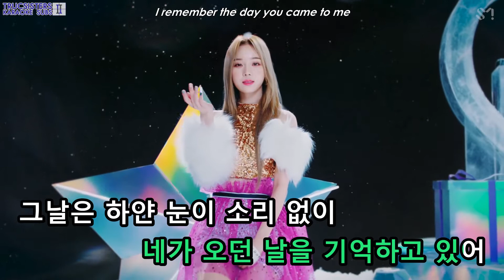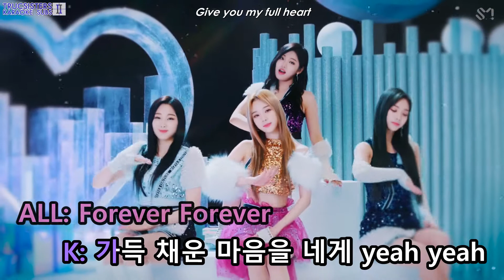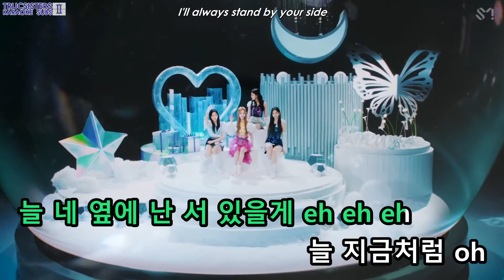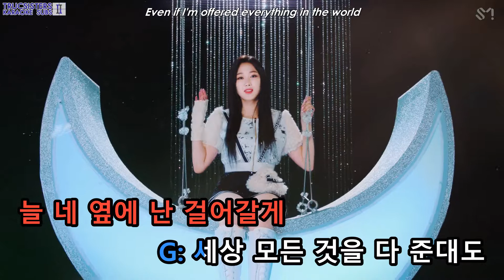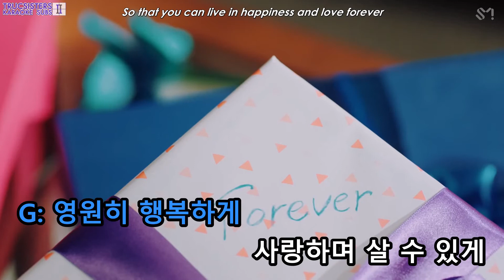[KARAOKE/ENG] aespa - Forever